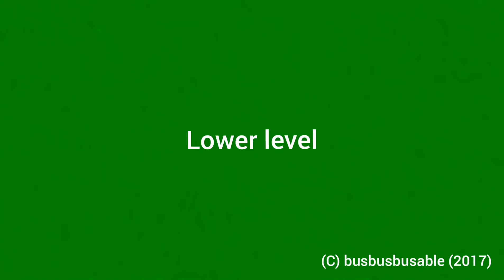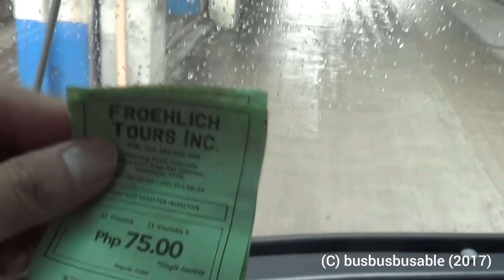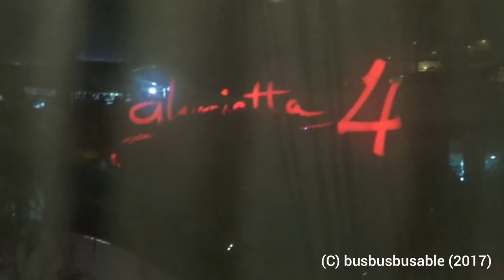HIGER PREMIUM P2P Bus Ride @ Trinoma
Joyride Philippines